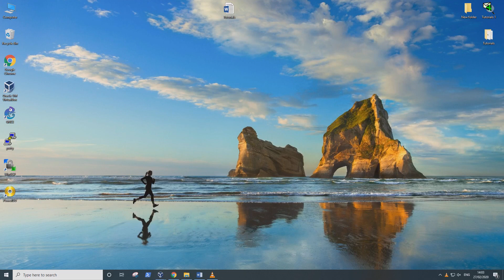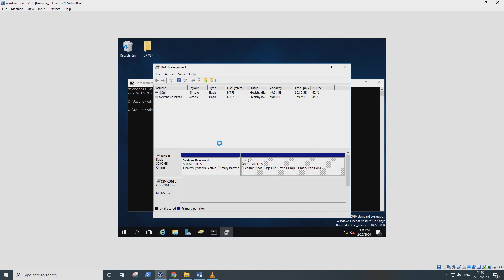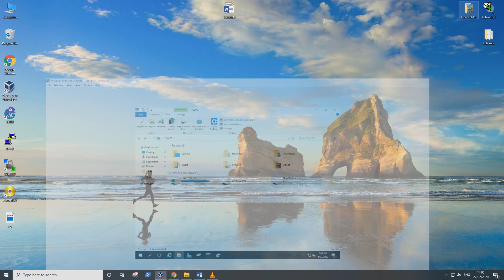How to partition the HDD or SSD with Disk Management on Windows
Many times it happens to reinstall the operating system and to realize at the end that you have only done one partition and many already think that they have nothing to do in this case and have to reinstall the system again. No need to reinstall the system because you can partition with Disk Management from Windows.